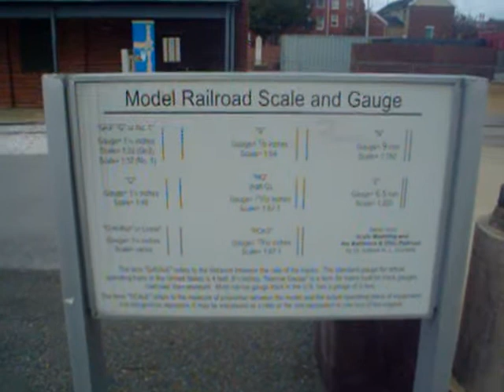B&O Railraod Museum model train garden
A brief walk around the wonderful train garden at the the Baltimore & Ohio Railroad Museum in beautiful Baltimore MD.